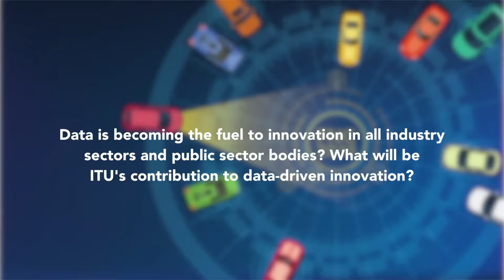ITU INTERVIEWS: Chaesub Lee, Director, ITU Telecommunication Standardization Bureau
Interview at the Symposium on the Future Networked Car, Geneva, 8 March 2018 with Chaesub Lee, Director, ITU Telecommunication Standardization Bureau